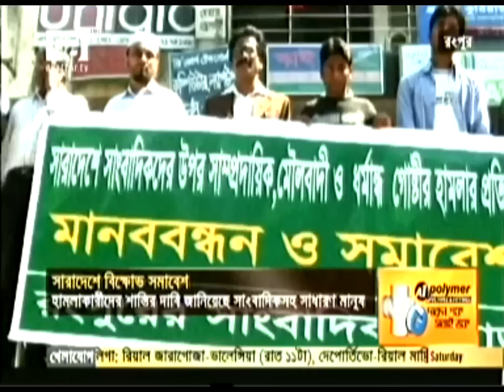23 FEB 2013: Countryside protest